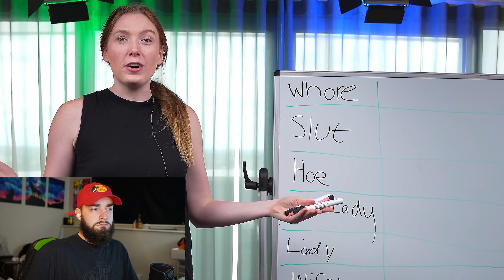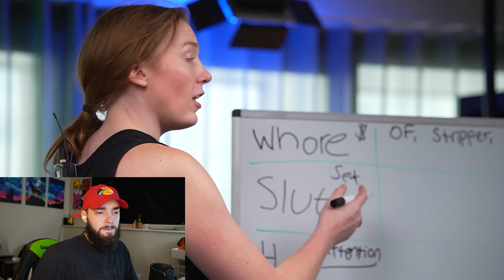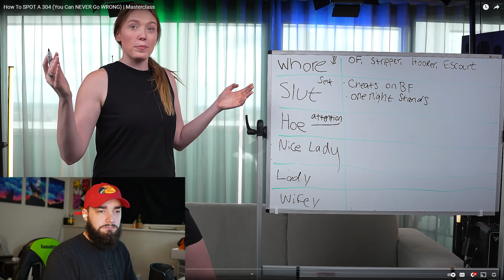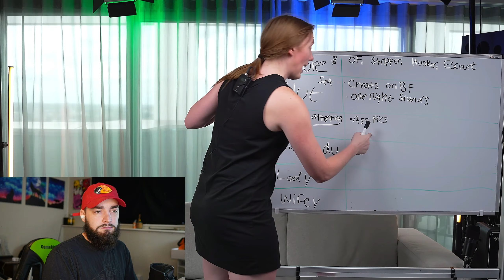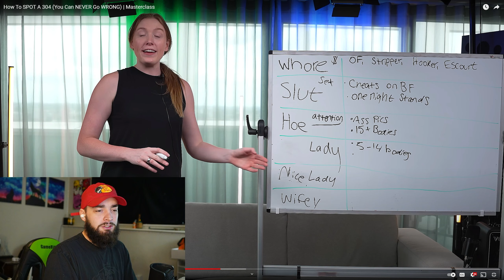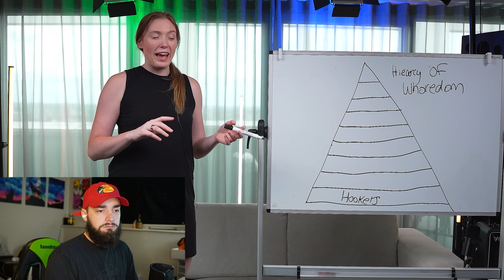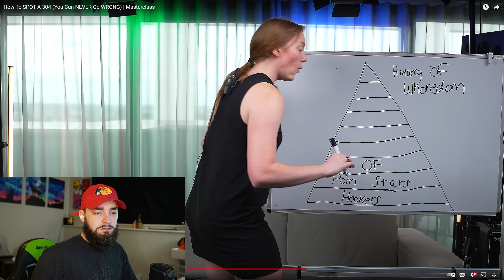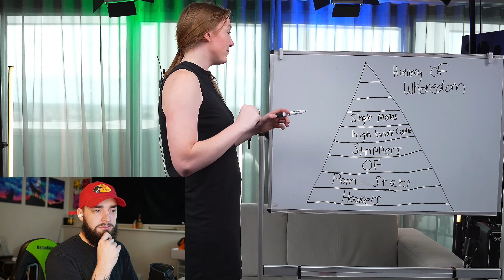Is there a FINE LINE between 304s and wife material? | Reacts to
Watch me react to @JustPearlyThings where she is breaking down modern slang and giving a modern description on what the words really mean in todays times.